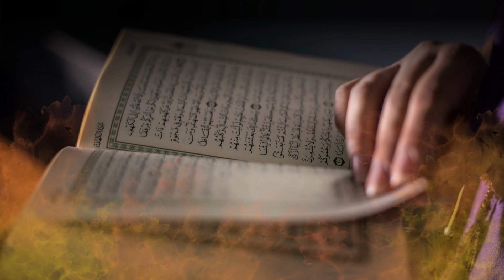The Signs OF THE JUDGMENT DAY are Everywhere: Tall Buildings Go Up: Is This the End?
In hadiths, building tall buildings is listed as one of the signs of the end of the world. In fact, the following is what is said in a story. "One of the signs of the end of the world is when poor, barefoot shepherds build tall buildings and brag about it."  (Bukhari)